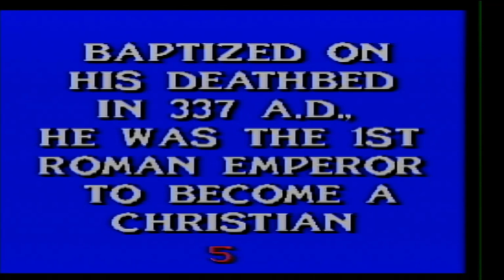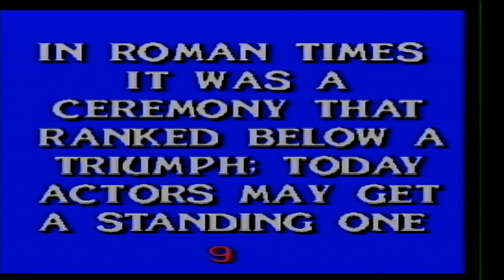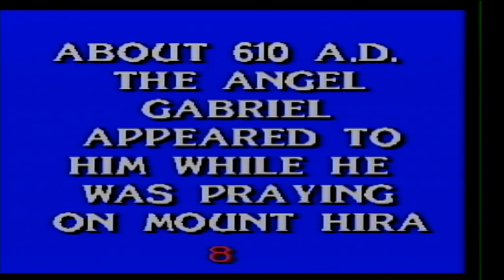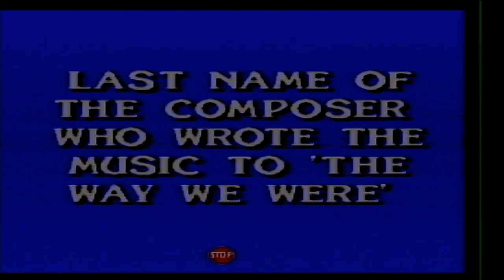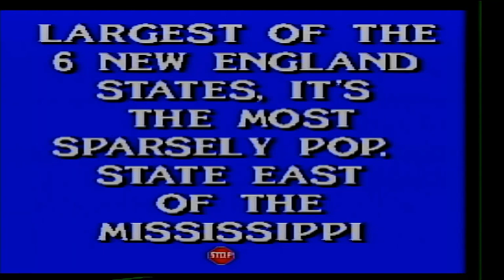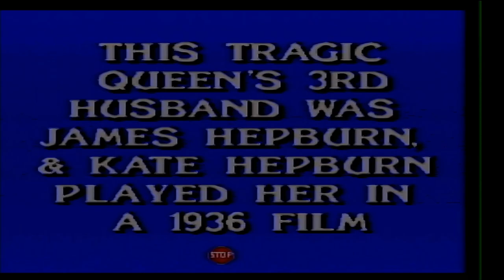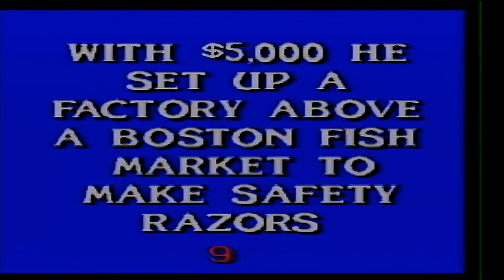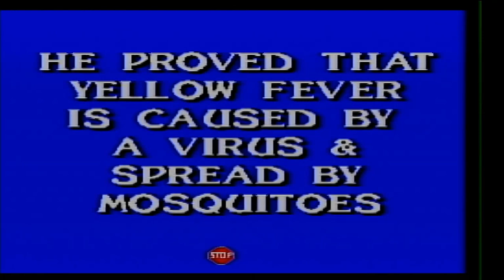2024 Birthday Special for Ken Page (Part 21)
Here is the next part, in which the next game will be Jeopardy! Deluxe Edition for the SNES. How will I do? Watch to find out, and Part 22 will be up next.